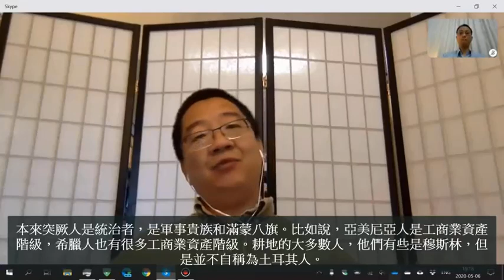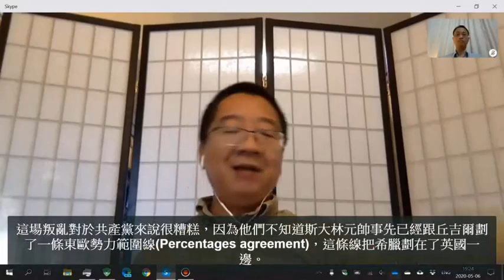再談希臘建國與台灣相似之處 談難民轉化為匪諜的脈絡-劉仲敬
20200512陳醫師訪談劉仲敬第87集

本影片經劉仲敬文稿站 授權轉載，更多詳細的訪談內容請到文稿站。